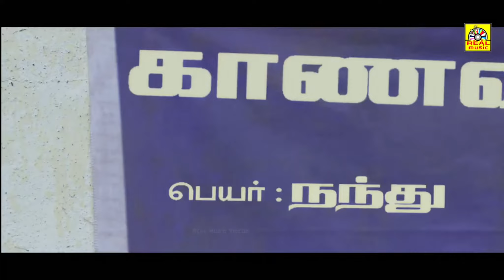Vinnaithaandi Vantha Angel -Exclusive World Wide -Tamil Movie Part 05Scenes|Naga Anvesh, HebahPatel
Directed by : Palani
Produced by : Bhuvan Sagar
Starring : Naga Anvesh,Hebah Patel

Cinematography : Gunasekaran
Productioncompany : Saraswathy Films

Release date : 3 November 2017
Country : India

Vinnaithandi Vantha Angel is a Tamil movie released on 5 Jan, 2018. The movie is directed by Bahubali Palani and featured Naga Anvesh, Saptagiri, Hebah Patel and Suman as lead characters. Other popular actors who were roped in for Vinnaithandi Vantha Angel are Pradeep Rawat and Kabir Duhan Singh.

 © அமுத கானம் ✅
அனைவருக்கும் நன்றி...